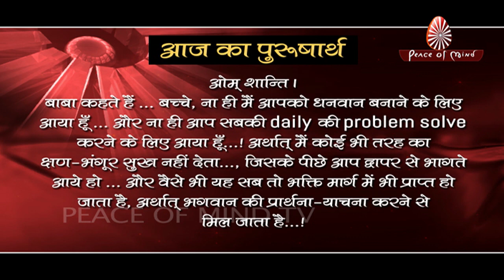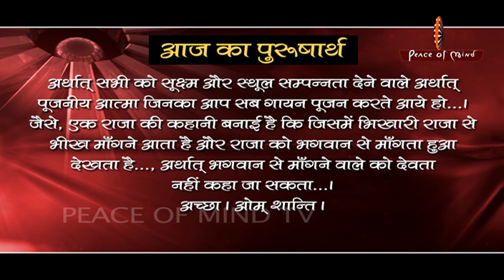आज का पुरुषार्थ 30-06-19 | Aaj Ka Purusharth | PMTV